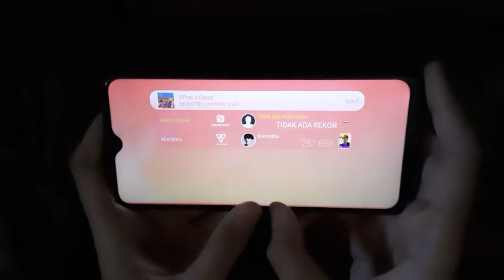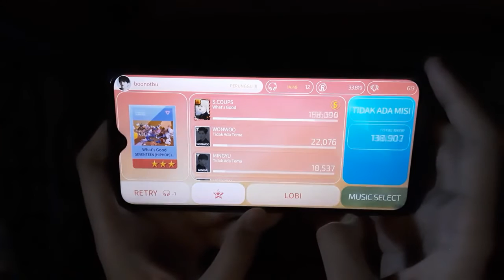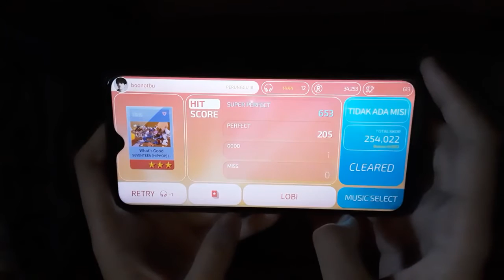SuperStar PLEDIS | What's Good? - SEVENTEEN (HipHop team) | Hard Version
15.02.20